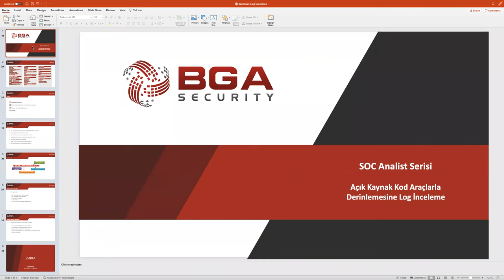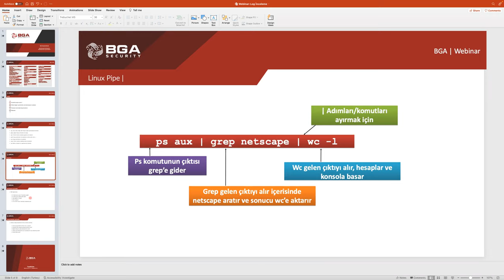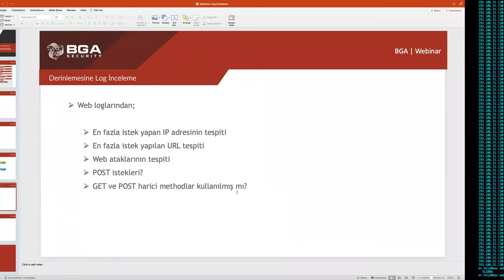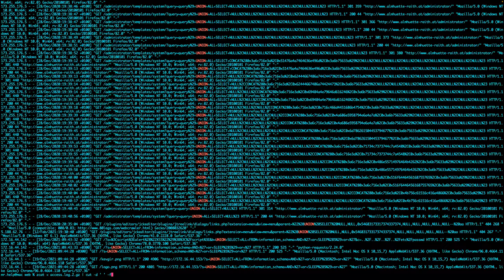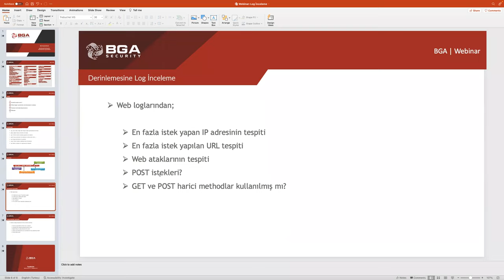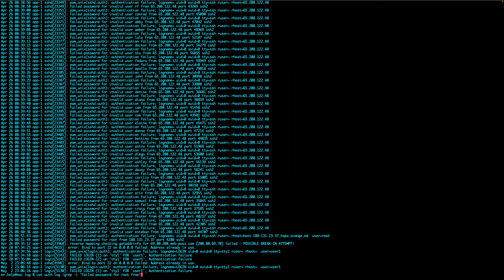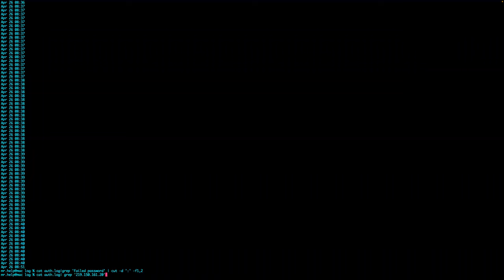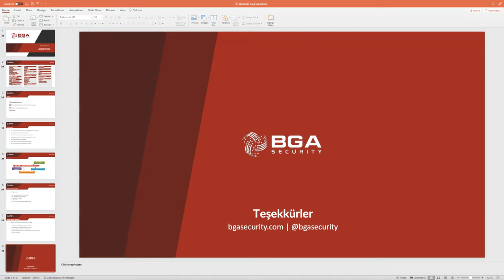SOC Analist Serisi: Açık Kaynak Kod Araçlarla Derinlemesine Log İnceleme